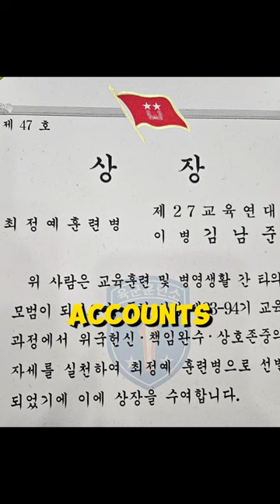BTS RM and V "Come Back Home" After Military Graduation